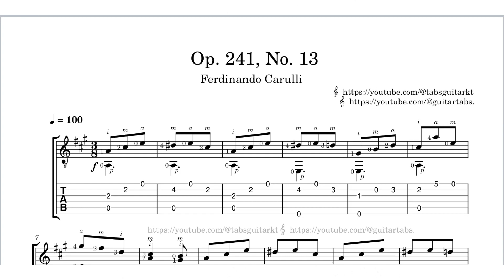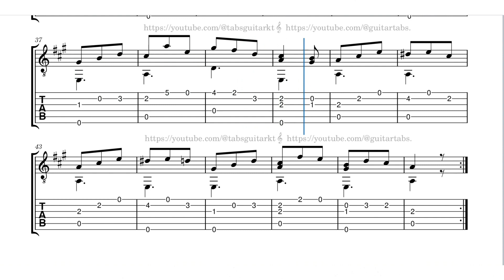Carulli | Op. 241 No. 13 | TAB | ♩ = 100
Carulli | Op. 241 No. 13 | TAB | ♩ = 100 | guitar guitarist #2023 classic carulli guitarlesson xuhuong2023 #2023